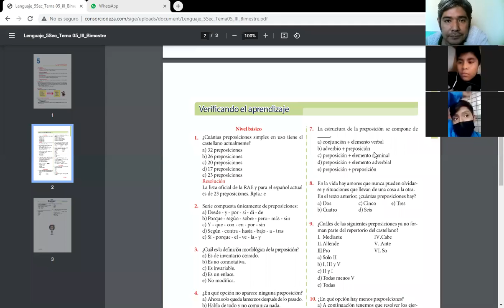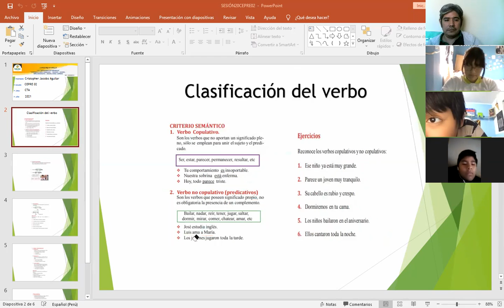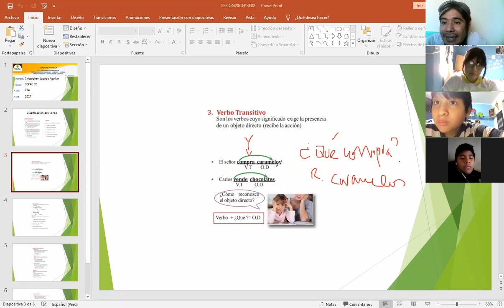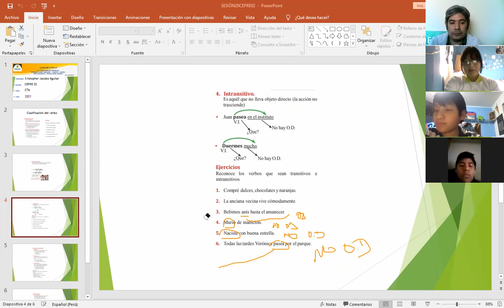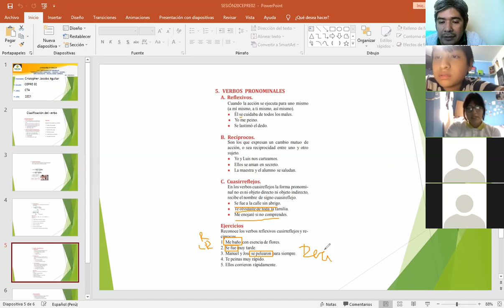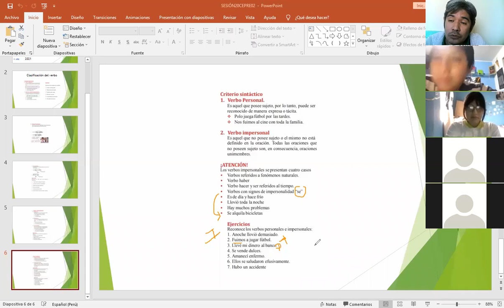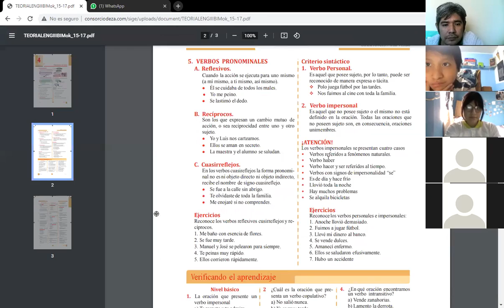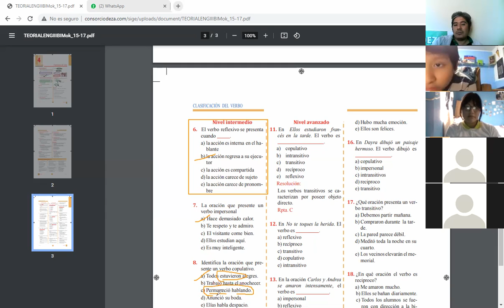SESIÓN 20: CLASES ZOOM CLASIFICACIÓN DEL VERBO- II BIMESTRE COMUNICACIÓN CEPRE 02